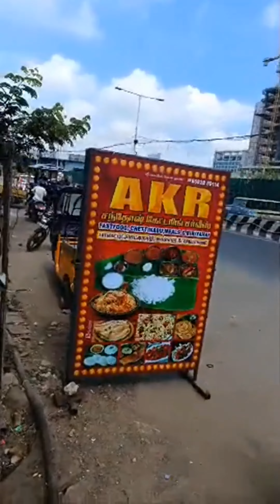WATCH THE MOST HIGHLY TRENDING CHEF OF CHENNAI FASTFOOD